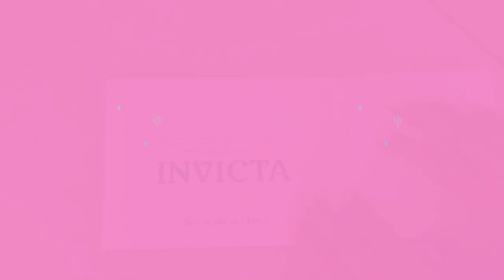Como Hacer una Ancheta con Chocolates para el 8 de marzo Día de la MUJER amor creaciones betina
Ahorra dinero, aprende hacer una Ancheta con Chocolates paso a paso, ideal para la ocasión que necesites. Es una ancheta muy económica y fácil de hacer. Una Ancheta con Chocolates es un lindo detalle para regalar.

how to make an ancheta with chocolates for women's day

Como hacer una Ancheta con Chocolates para el 8 de marzo, Dia de la MUJER.